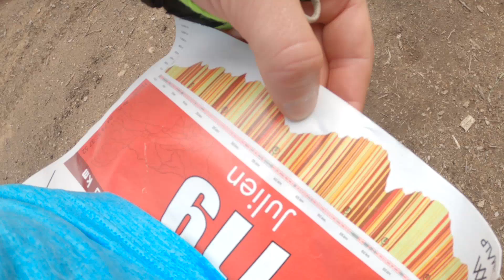PILATRAIL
C'est parti pour les 80 km du PILATRAIL 2024 avec un peu plus de 4000m de D+